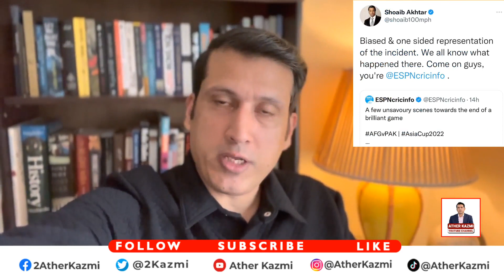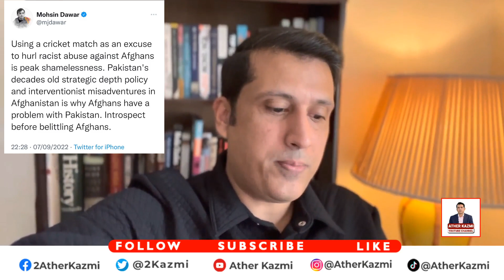Behavior Of Afghan Players & Fans | Shoaib Akhter's Reply | Pakistan Vs Afghanistan